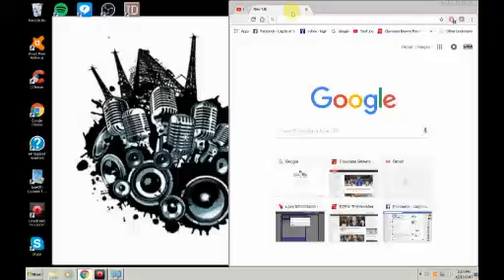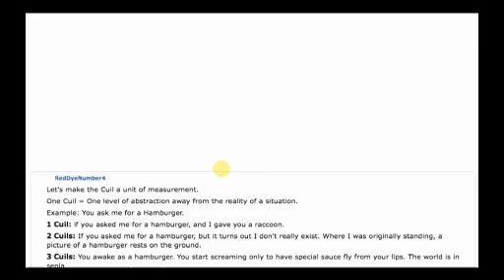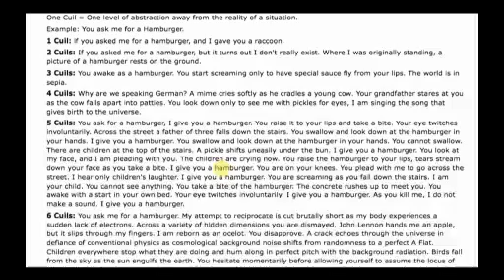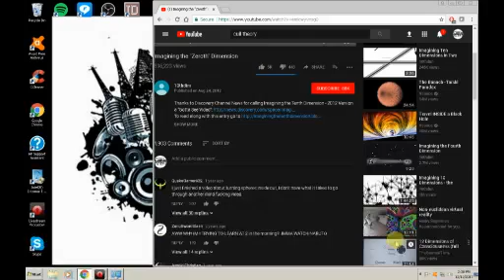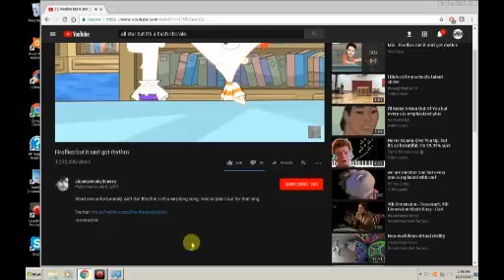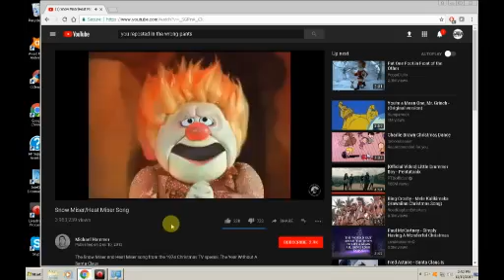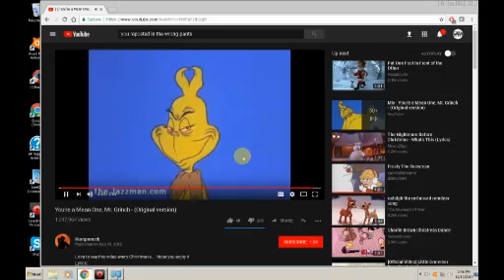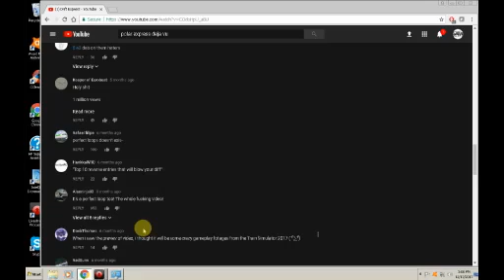Nebula 12 13 2017